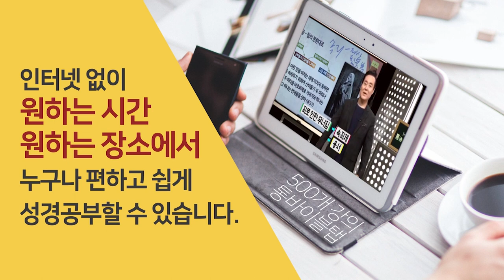그라쿠스 형제의 개혁법과 바울의 황제 재판 청구령 | 성경과 5대제국 - 로마 제국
-그라쿠스 형제의 개혁법과 바울의 황제 재판 청구